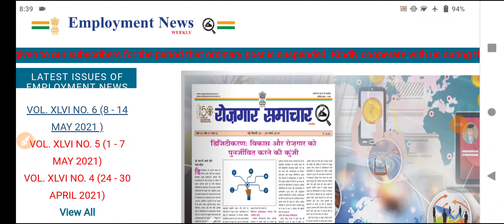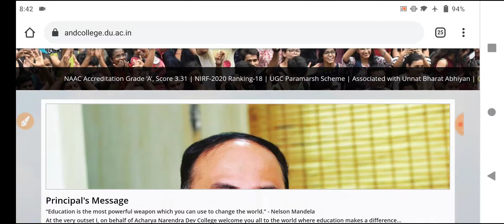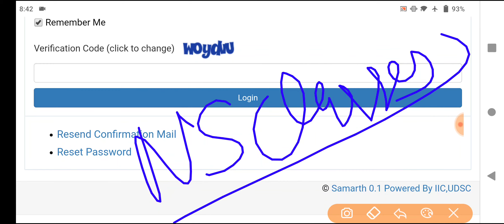Delhi university computer science recruitment || COMPUTER JOB update